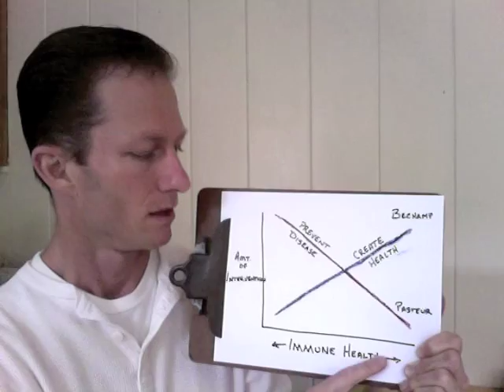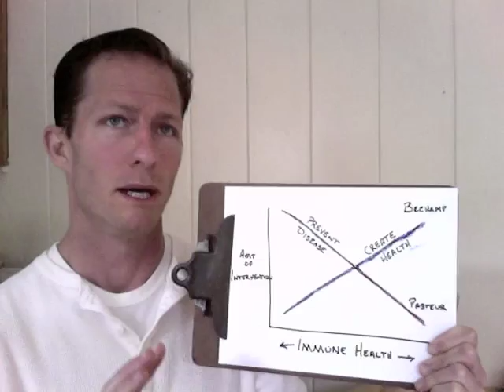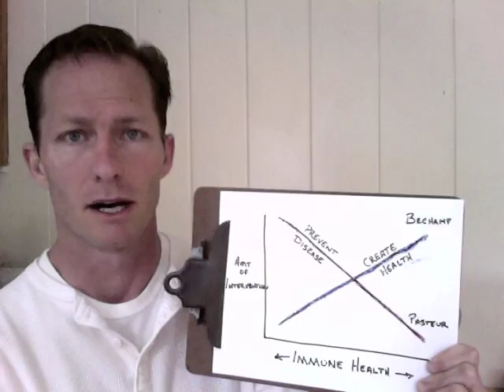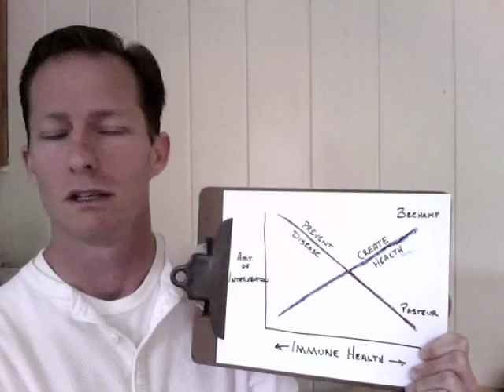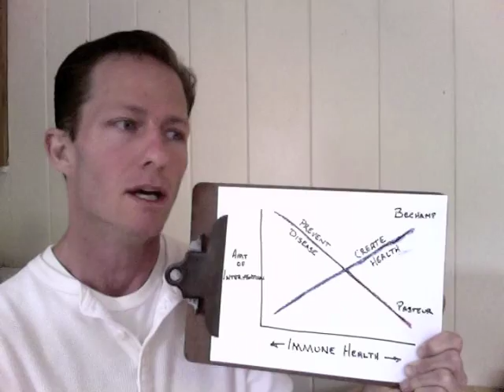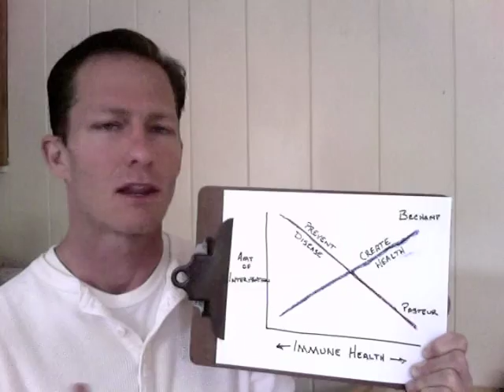Create Health combining Cellular theory with Germ theory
In his best video yet, Will discusses how to optimize our experience of health and vitality in this entertaining video.  Join Will as he discusses two people from history who have helped shape our beliefs around health and disease.  Will compares Louis Pasteur's germ theory and Antoine Bechamp's cellular theory and discusses how we can use both theories to create greater health.